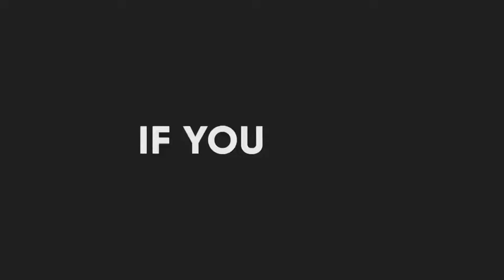The Neapolitan Mastiff, a massive and stocky large dog.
The Neapolitan Mastiff, a massive and stocky large dog. The Neapolitan Mastiff is one of the very large dogs. Its massive and stocky body gives it a heavy but impressive look because it is full of power. If he has character, the well-educated Neapolitan Mastiff is a gentle and affectionate pet.

Size: 60 cm to 75 cm.
Weight: 50 kg to 70 kg.
Hair: short.
Colour: grey, black or brown.
Life expectancy: 8 to 10 years.
Gestation period: 63 days.
Description and characteristics of the Neapolitan Mastiff.

It is first of all its large size and its massive and muscular body which characterize the Mastiff of Naples. Then, his short hair, dense and hard to the touch, is also recognizable. Finally, its large head covered with a soft skin with many folds gives a unique expression to the Neapolitan Mastiff. His ears are relatively small compared to his height and they droop along his cheeks.

Origin of the Neapolitan Mastiff.

As its name suggests, the Naples Mastiff originates from Naples in southern Italy. His ancestors were big molossers who were used, like him, as fighting dogs by the Roman legions. The Mastiff of Naples then had, over time, as its main functions the guarding of herds of cattle as well as the protection of farms and dwellings.

This breed experienced a resurgence of interest after the Second World War and the Naples Mastiff was officially recognized in 1956.

Character and behavior of the Neapolitan Mastiff – Who is it for?

Due to its size and build, the Naples Mastiff makes an excellent watchdog. He is wary of people outside his family without being aggressive. He is a dog who is very attached to his master and all his family whom he seeks above all to protect. The Neapolitan Mastiff particularly appreciates the presence of children.

This dog naturally has a strong personality. His education must therefore be firm so that he does not gain the upper hand over his master. The latter must know how to impose himself and set rules and limits to the Mastiff of Naples.

How to take care of your Neapolitan Mastiff: its needs.

The Naples Mastiff is not a dog that needs a lot of physical exercise. On the other hand, daily outings are essential to keep it in good health. Given his size, he is not made to live in an apartment and he must be able to have a little space such as a large garden for example. It is also a dog that does not support temperatures that are too low.

The Neapolitan Mastiff does not require any particular maintenance of its coat, which does not shed much hair. However, brushing once a week is necessary to maintain the beauty and cleanliness of his hair and in particular to avoid infections and skin diseases.

Feeding the Neapolitan Mastiff.

The diet of the Neapolitan Mastiff must be carefully monitored, especially when it is young. In particular, during its growth period, it needs to be rich in minerals, calcium and phosphorus to ensure the proper development of its bones. As an adult, the Neapolitan Mastiff needs a high quality, balanced diet.

The health of the Neapolitan Mastiff.

Like all large dogs, the Naples Mastiff can suffer from hip dysplasia, a hereditary disease that causes a malformation of this joint. The folds on his head can also cause him eye infections, hence the importance of cleaning his eyes regularly.

Price of a Naples Mastiff puppy.

The price of a Naples Mastiff puppy will depend on the sex, the pedigree of the parents, the conformity to breed standards, etc.

Price of a male Napoli Mastiff: €2,000 to €2,100.
Price of a female Napoli Mastiff: €2,000 to €2,100.